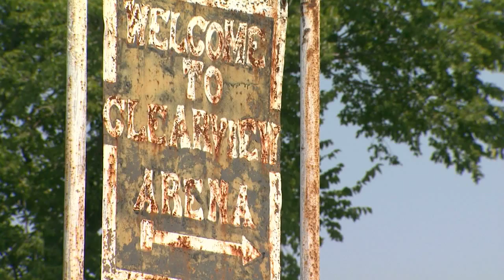Photojournal: Clearview, OK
Located in Okfuskee County eight miles southeast of Okemah, Clearview is one of more than fifty All-Black towns of Oklahoma and one of only thirteen still existing. We visited with current residents who remember the town during its hay day and listened as they re-lived some of their most cherished memories.